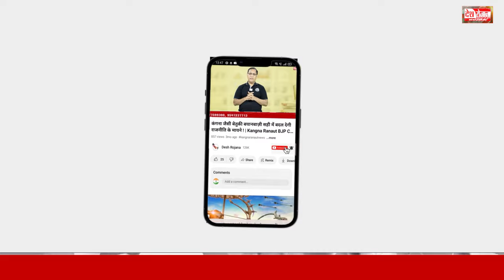31 August 2024 Haryana News: हरियाणा की बड़ी खबरें | Haryana Breaking News Live Today | Hindi News